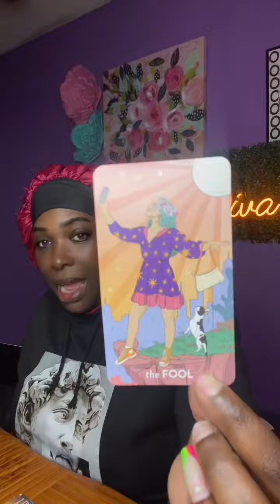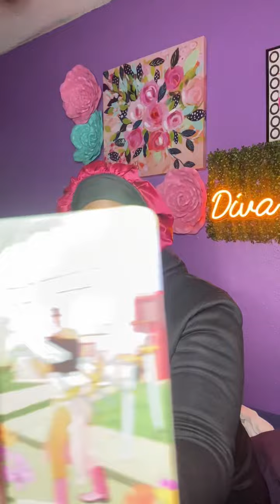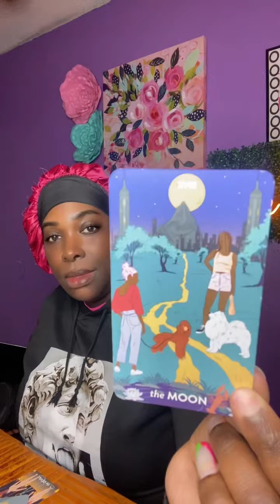🚨🔥 They Done Got the Laws involved, but Now They’re Being Investigated ‼️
🦄 Book a Personal with me for only $50
This will be a Private Recorded Video 4 Questions also includes guided Spirit Messages

🔥 I give all glory and honor to my Lord and He will be glorified forever 💗